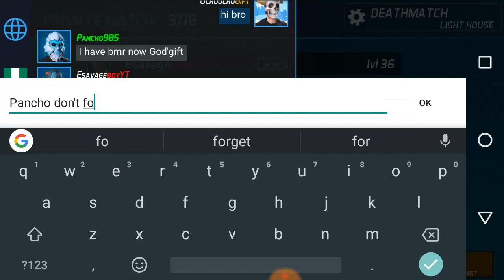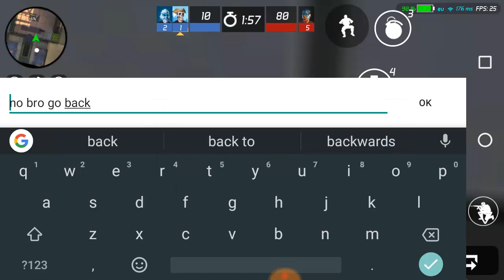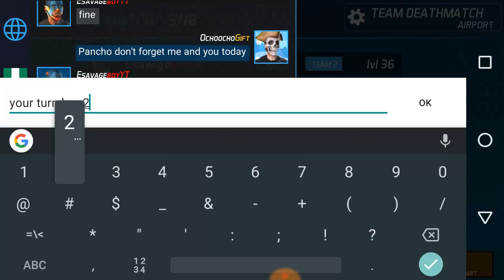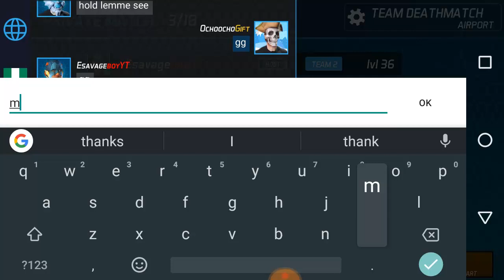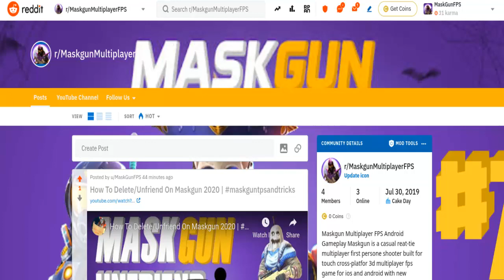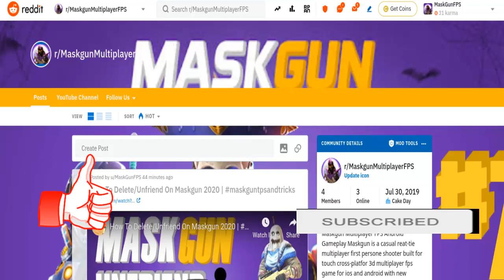Esavageboyyt, Pancho905 and Ochoochogift | Deathmatch | Maskgun Battle Pass Season 2 | Maskgun 2020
playing with Esavageboyyt, Pancho905 Deathmatch Maskgun Battle Pass Season 2 Maskgun 2020

you can add me as a friend MaskGun
► Ochoochogift